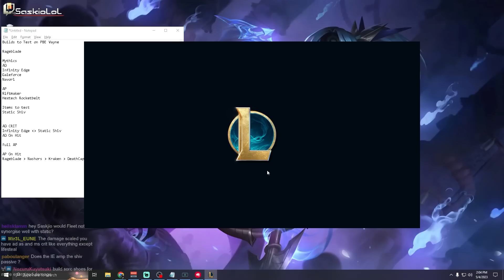STATIKIK SHIV VAYNE IS INSANE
⭐Watch Full Vod Vayne Matchups